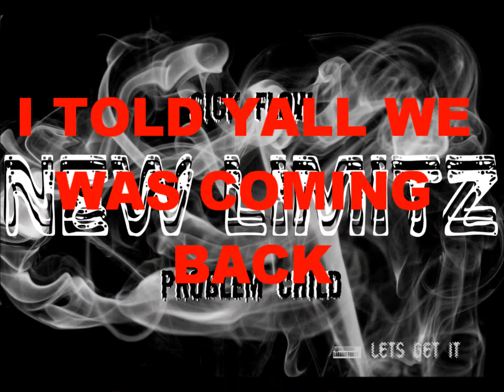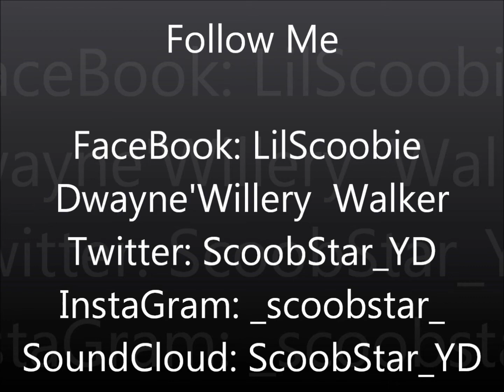New Limitz - Rockin'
Im Rockin' .If You Think I Need Help And You Are Willing To Help Me, Then Help Me. We So On Right Now. FW Us